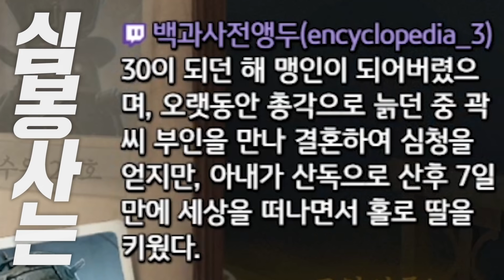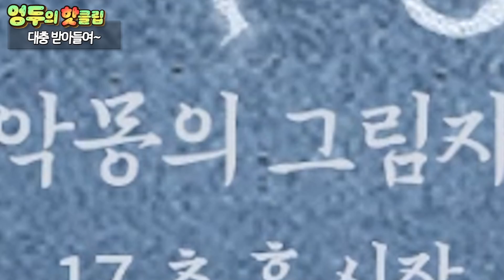이게 뭐야 ㅋㅋㅋㅋㅋㅋㅋㅋ│제5인격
04월 21일 영상입니다

엉두나라 돌핑구 워터원
제5인격 IdentityV 第五人格 アイデンティティV